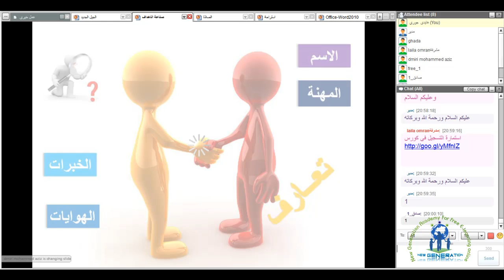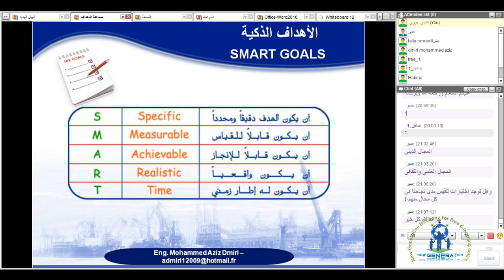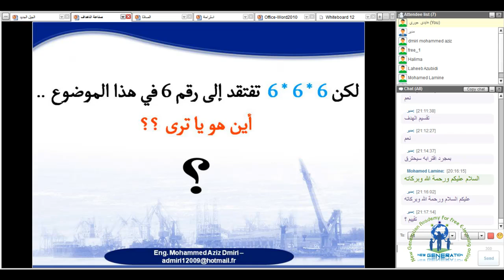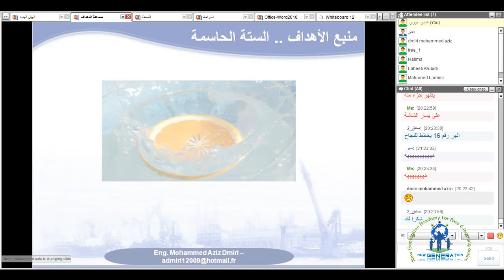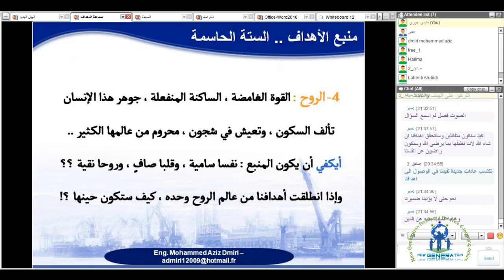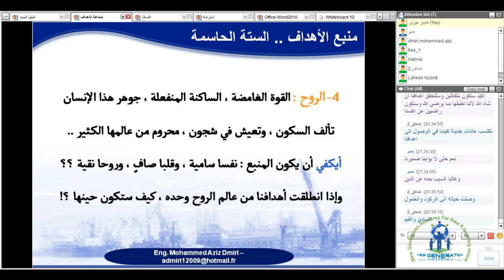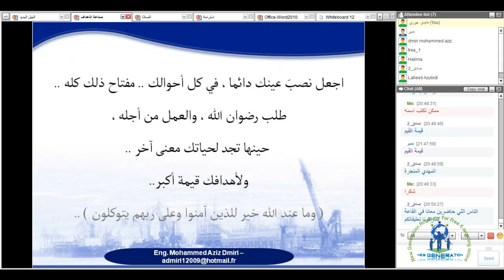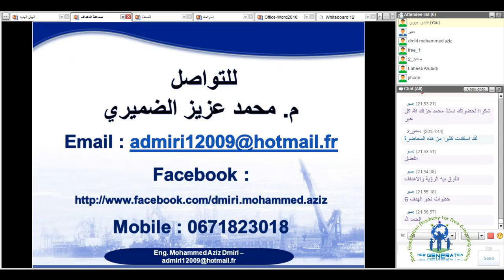صناعة الاهداف 02 ,التنمية البشرية اكاديمية الجيل الجديد مع الاستاذ محمد عزيز الضميري